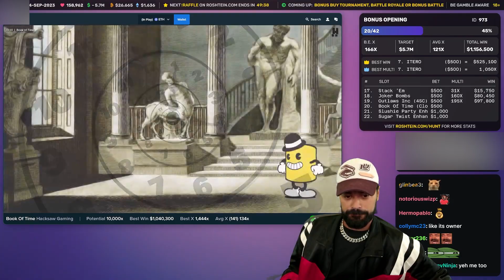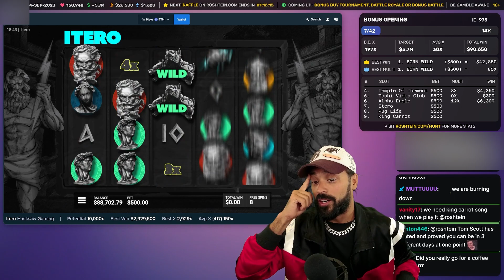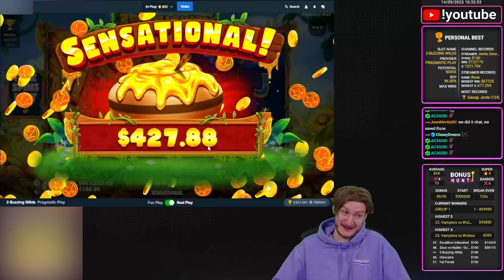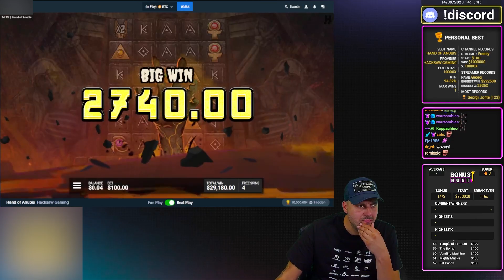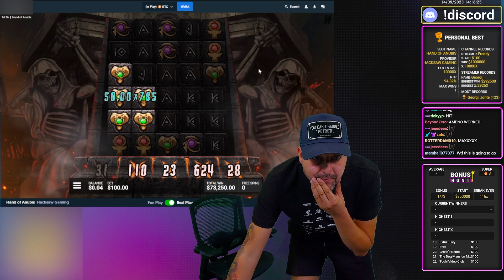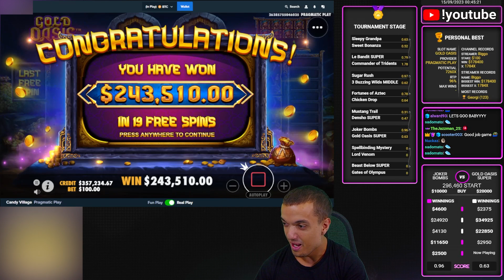BIGGEST STREAMERS WINS ON SLOTS TODAY! #40 | ROSHTEIN, CLASSYBEEF AND MORE!!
Whilst we do our upmost to offer good advice and information we cannot be held responsible for any loss that maybe be incurred as a result of gambling and remember that the casino always wins in the long run.